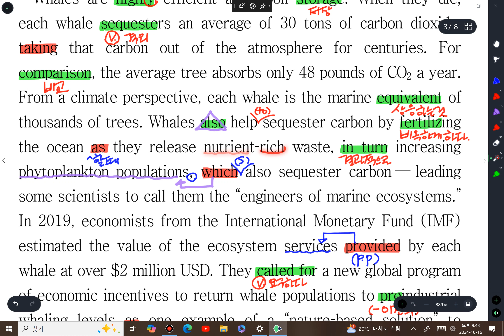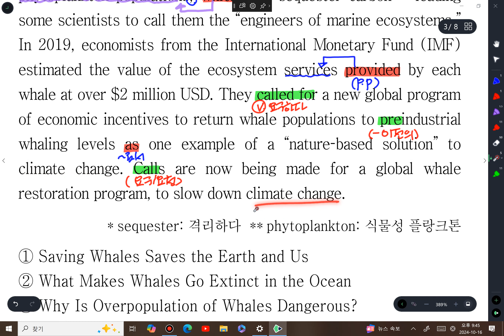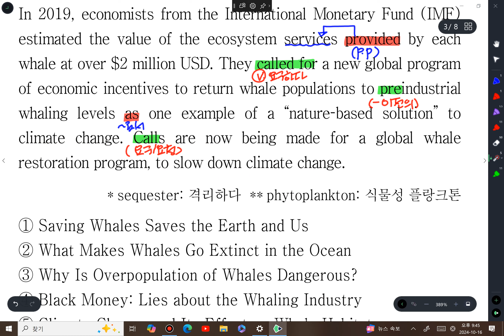24년 고1 9월 24번